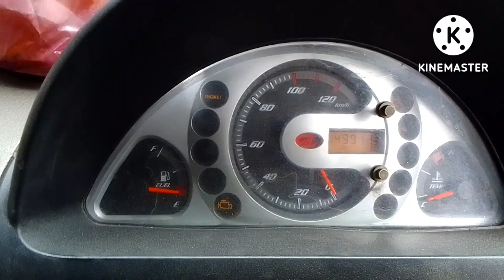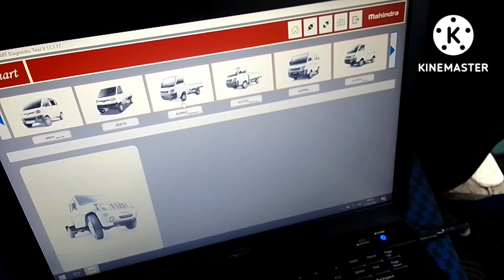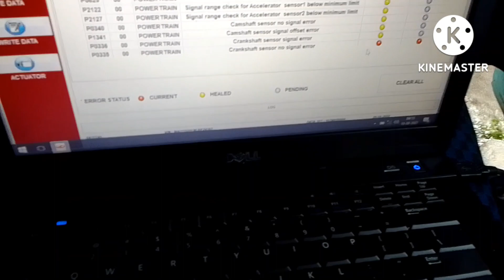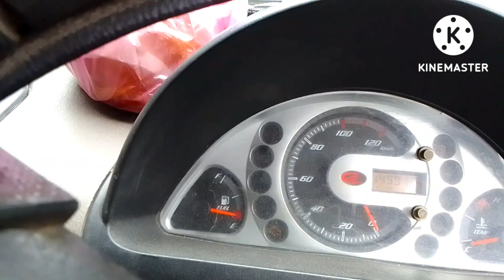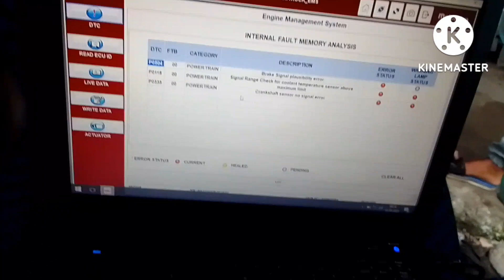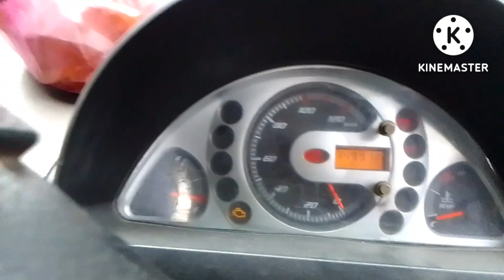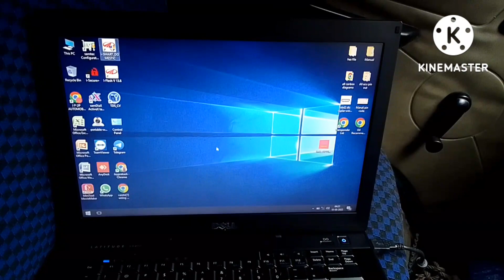Eror code p0035 crank shaft sensor || mahindra supro starting problem scaning by garuda #70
Eror code p0035 crank shaft sensor  || mahindra supro starting problem scaning by garuda

hi I am jp welcome my channel jpautomobile

my contack no.9002284470